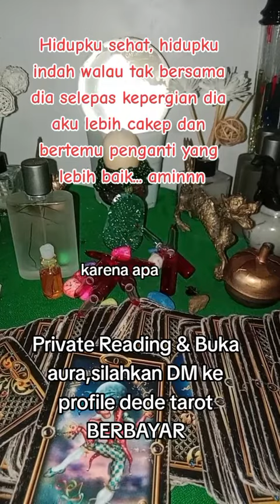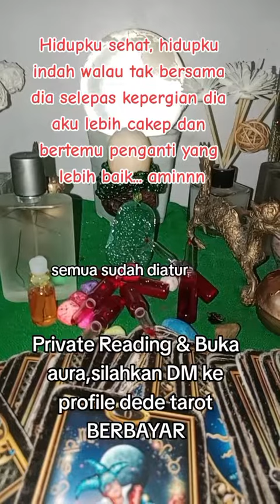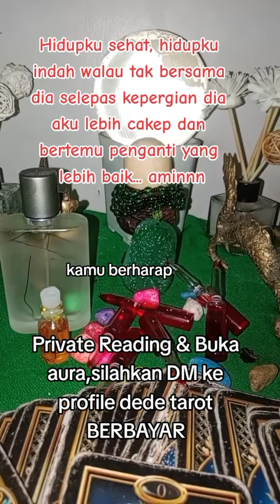Hidupku sehat, tenang bahagia walau tak bersama 👉 kamu || kini ku lebih sukses walau tanpa kamu